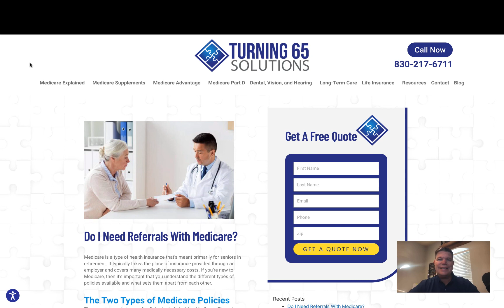Do I Need Referrals With Medicare in 2021?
Ron Ray is a licensed insurance agent with Turning 65 Solutions.

He specializes in helping people who are turning 65 get the education they need to make a wise Medicare decision.